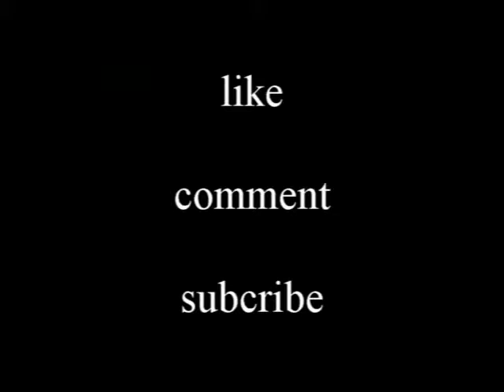Pokemon Tower Defence Let's Play 2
I captured a shadow pidgey and saved some person's berries.